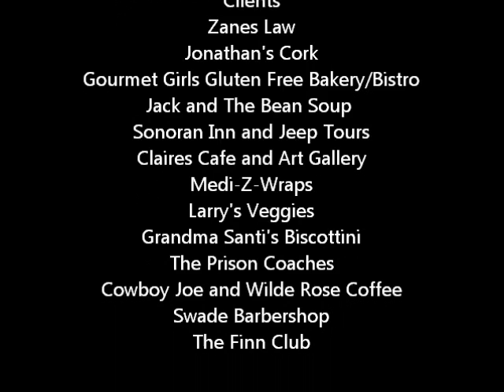Duck Works Stop Motion Video 1st one Ever 4 me